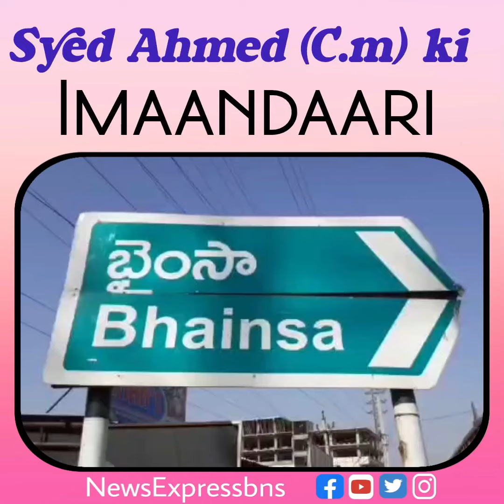VEGETABLE SELLER SYED AHMED KI IMAANDAARI